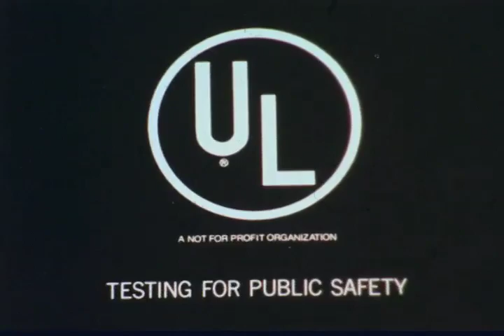Don't Love the Kettle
A short put together from stock footage about Kettles.

Not serious :P